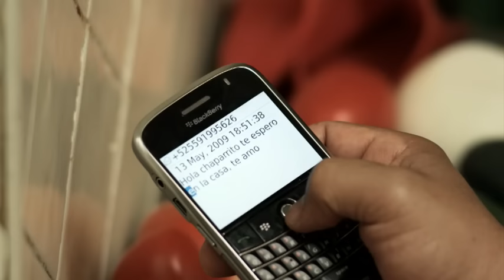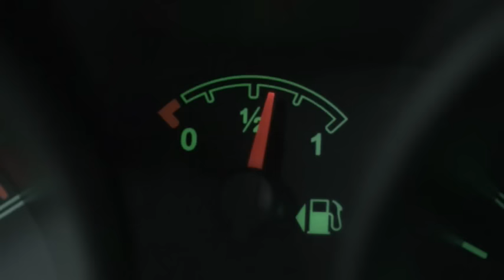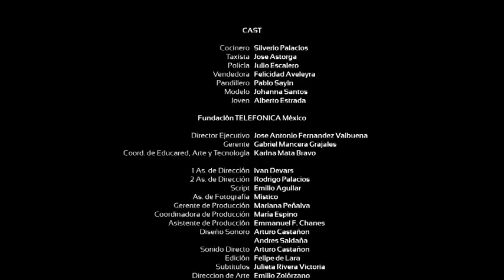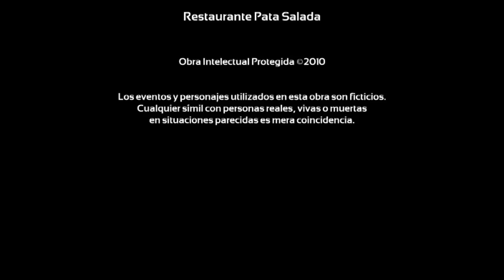Todo x Nada con Silverio Palacios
Silverio Palacios interpreta a un cocinero que tiene como sueño comprar un celular con la idea que éste va a cambiar su solitaria vida social, su mala suerte en el amor etc... Pero no siempre todo sale como lo planeamos.

Ganador de: Mejor Música Original y Mejor Edición en el festival Pantalla de Cristal.